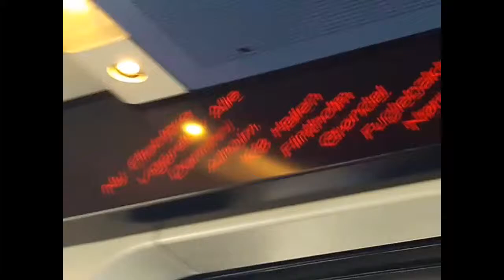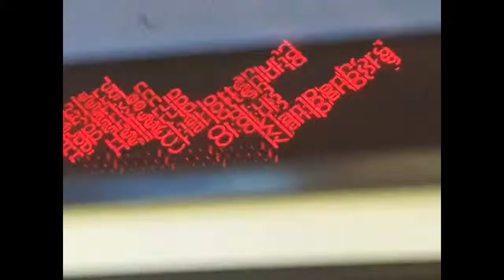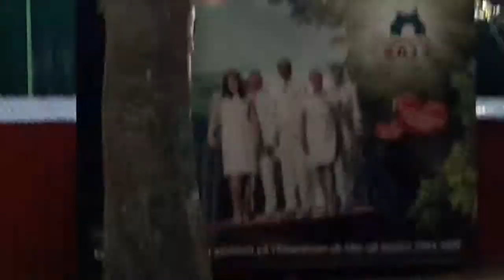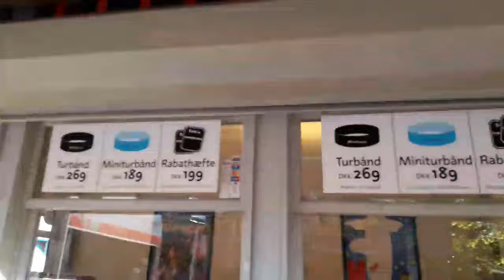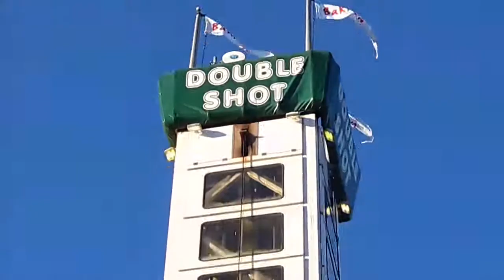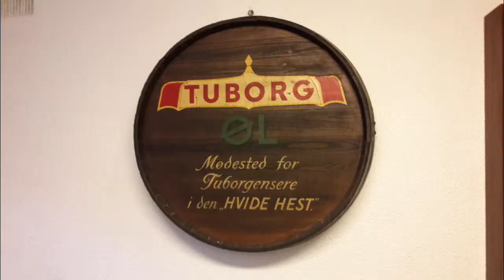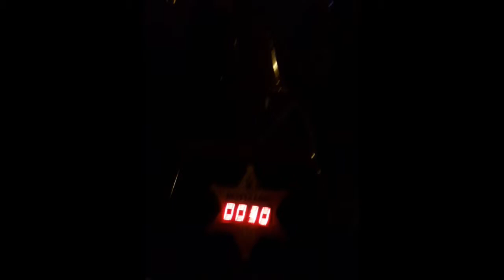VI ER PÅ BAKKEN 2017 HD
LIKE THIS VIDEO NOW.